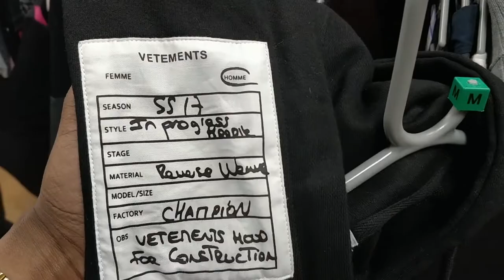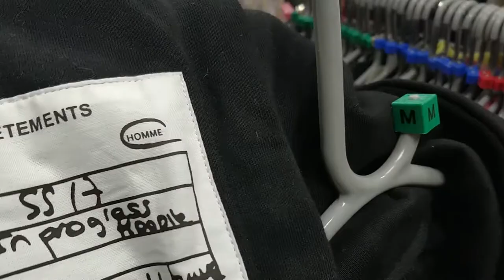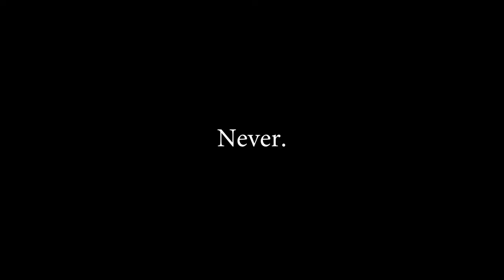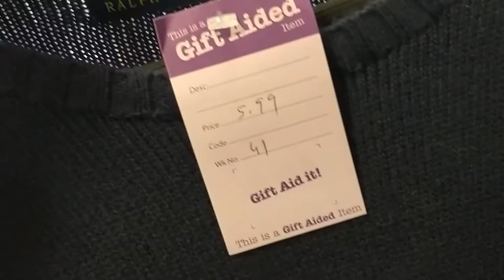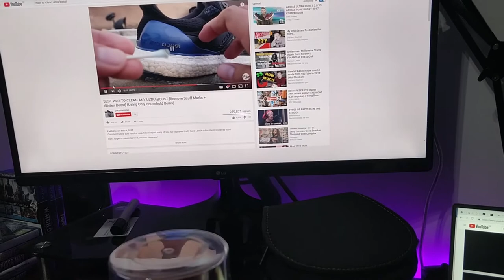VETEMENTS IN THE THRIFT? ULTRA BOOSTS & MORE! | TRIP TO THE THRIFT 4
I finally make my return to the Charity Shops of East London to find some gems - Did I get lucky or was it all trash? Find out.

Depop: _jmcv